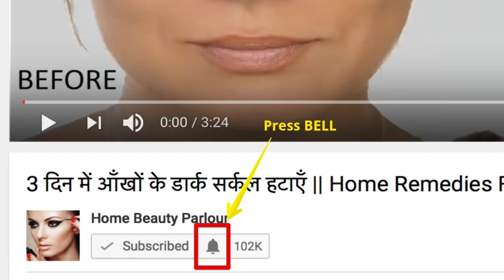धुप से हुई काली त्वचा को तुरंत गोरा बनाये | 10 मिनट में गोरी त्वचा पाएं | Remove Sun Tan Instantly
धुप से हुई काली त्वचा को तुरंत गोरा बनाये | मात्र 10 मिनट में गोरी निखरी त्वचा पाएं | Remove Sun Tan Instantly 5 Magical Remedies tanning hatane ke gharelu nuskhe tan removal home remedies gora hone ka tarika in hindi get rid of tanned skin